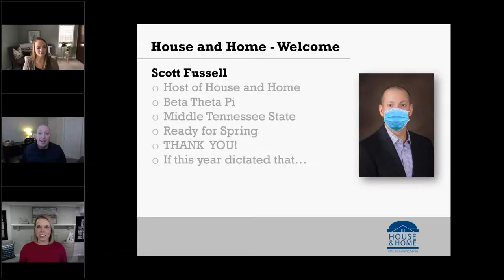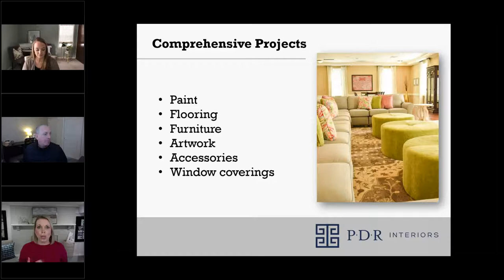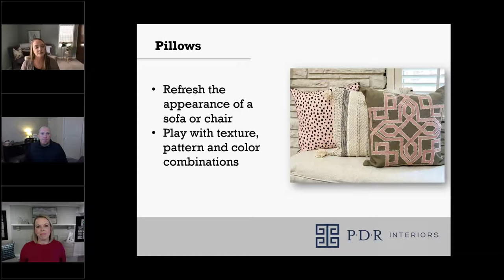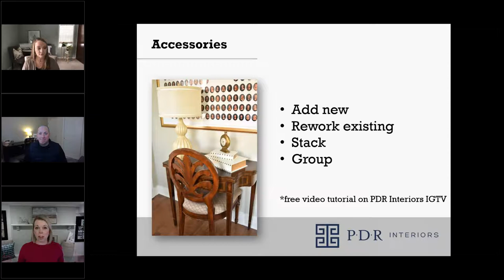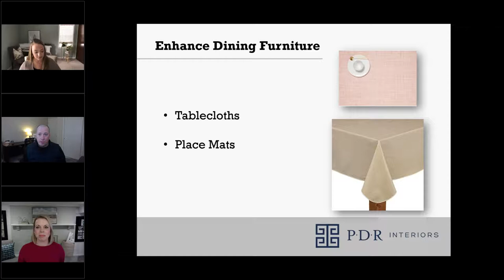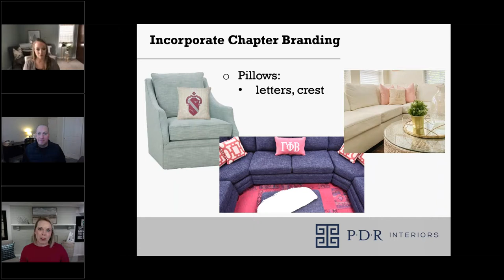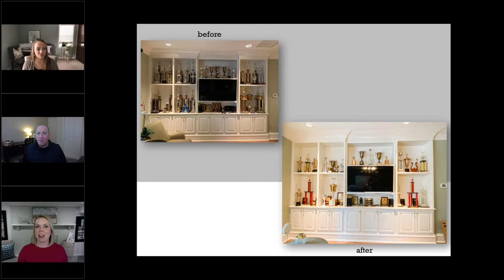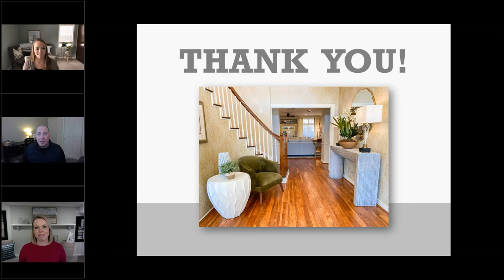Spruce Up Your Chapter House on a Budget with PDR Designs and House & Home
Start sprucing up your Chapter House with great tips from PDR Designs. Design with a budget in mind with this short video from CSL's House & Home On Demand Training.